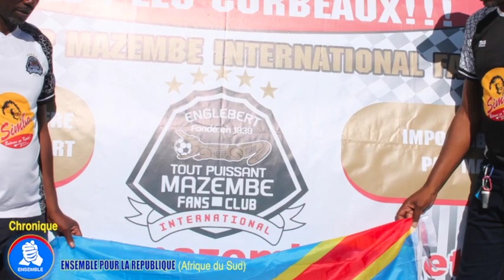ENSEMBLE(Afrique du Sud) POUR MAZEMBE a DURBAN